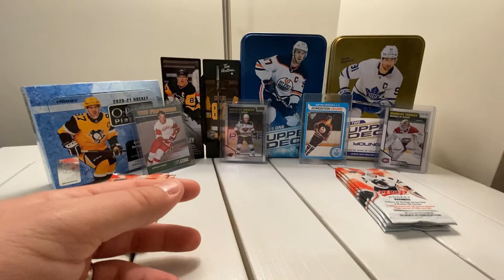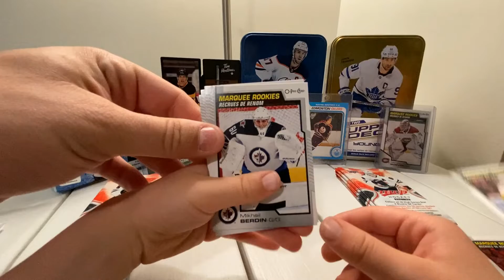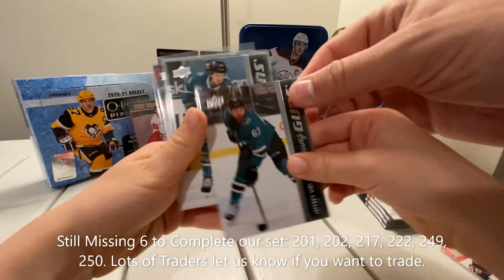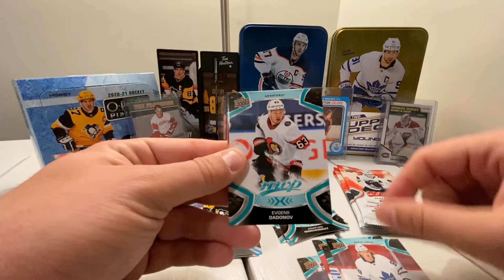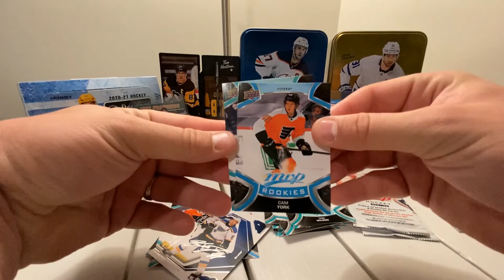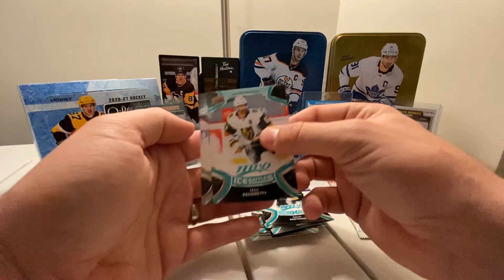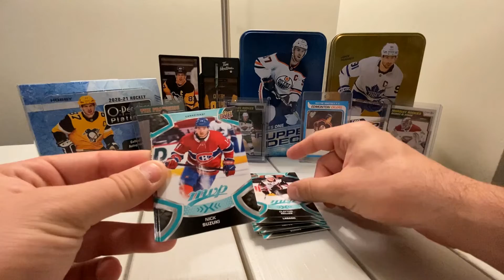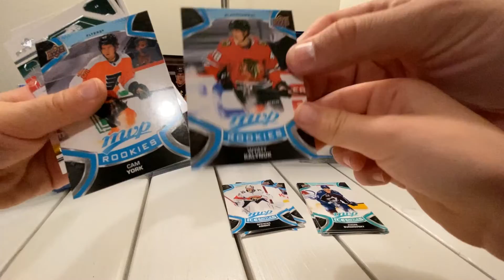21/22 MVP Hockey and jkjkjohnny Mail Day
Opening 8 Packs of 21/22 MVP hockey and a Trade with jkjkjohnny.